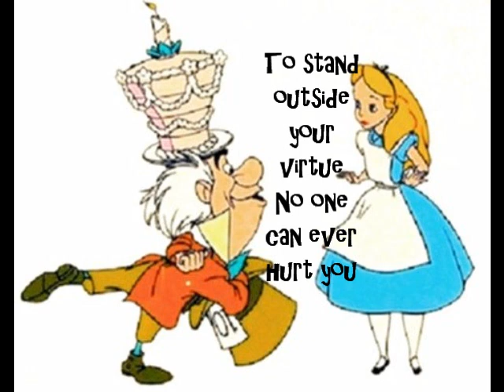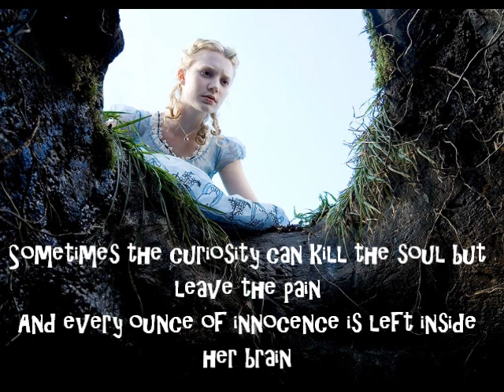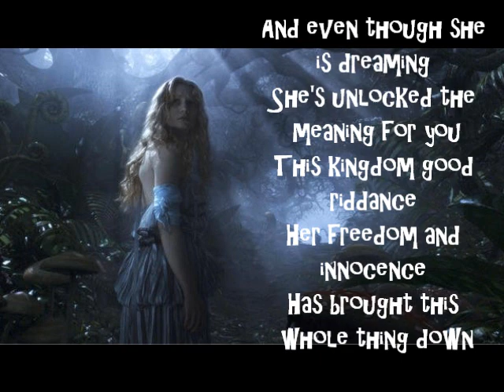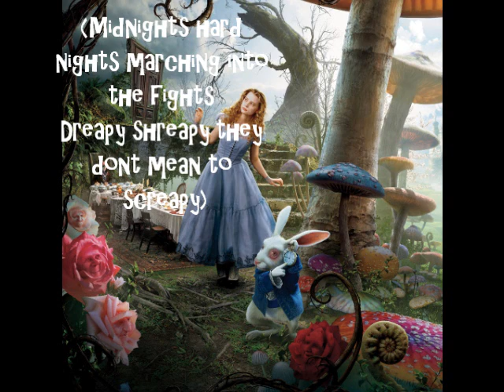Her name is Alice by Shinedown with lyrics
Her name is Alice by Shinedown